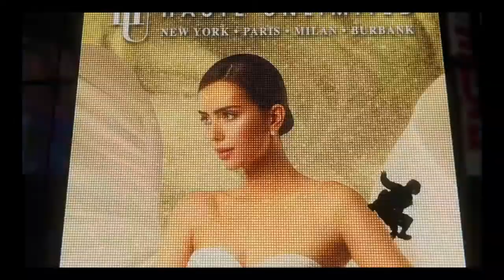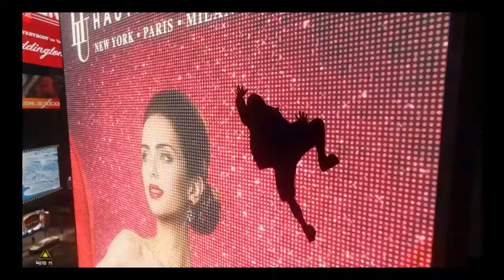Beautiful Girls from New York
The most girls fashion